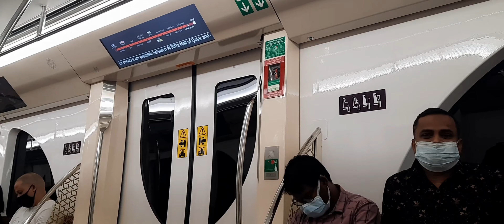Qatar metroRail experience AlWakra To Corniche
S.R.personalvlog is a